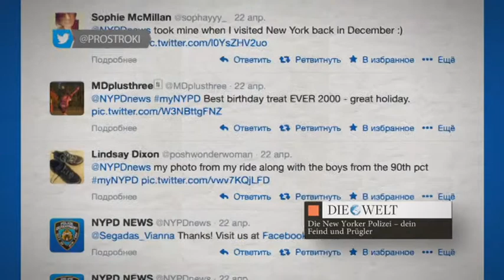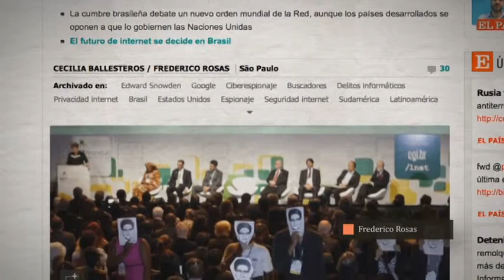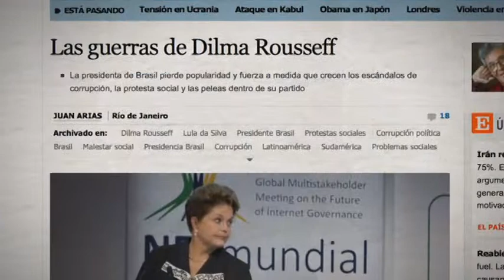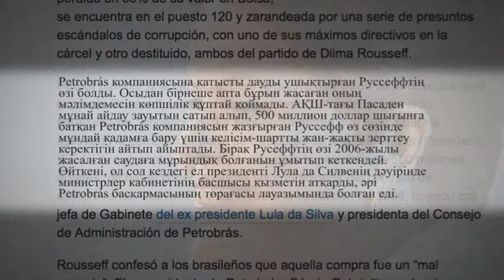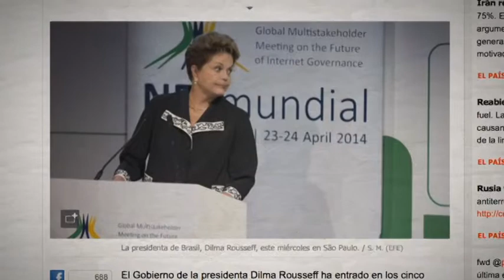28 04 14 MEZHDU STROK KZ